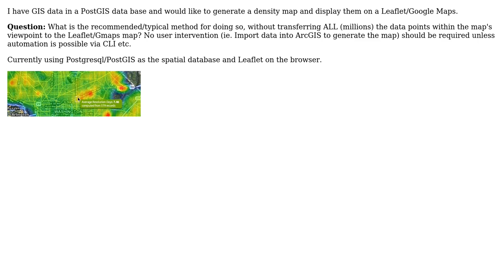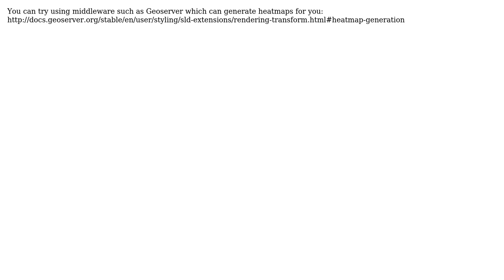GIS: Generating Heatmap from PostGIS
With thanks & praise to God, and with thanks to the many people who have made this project possible! | Content (except music & images) licensed under CC BY-SA | Music | Images & others | With thanks to user underdark user Tomislav Muic user Nyxynyx and the Stack Exchange Network Trademarks are property of their respective owners. You are responsible for your own actions.